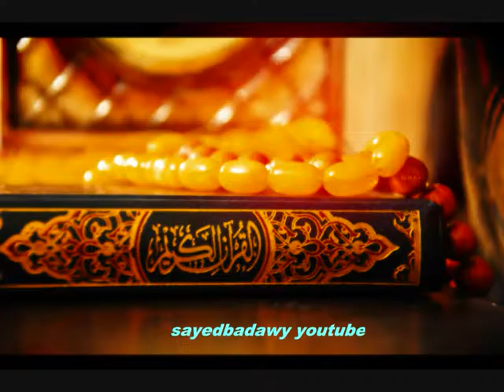سورة الرحمن محمود علي البنا تسجيلات الإذاعة المصرية